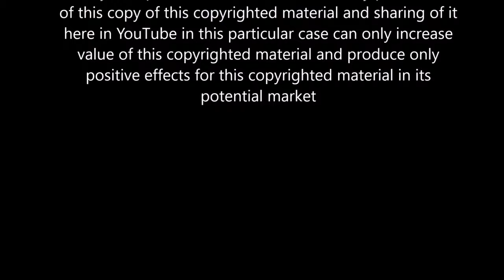Arthur Young - Funky Forty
Funky Forty
Arthur Young
December 20, 2019
Original Release Date: December 20, 2019
Release Date: December 20, 2019
Label: Vigor Music Inc
Total Length: 3:55
Genres: Blues
ASIN: B082XZV5LK

Hey everybody,
I will be booking shows starting in March after I receive my new schedule.